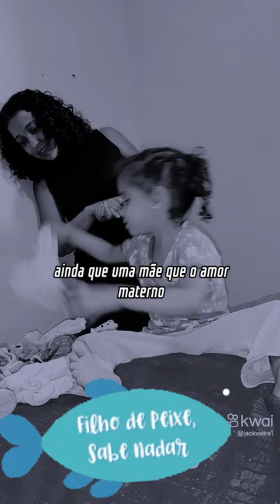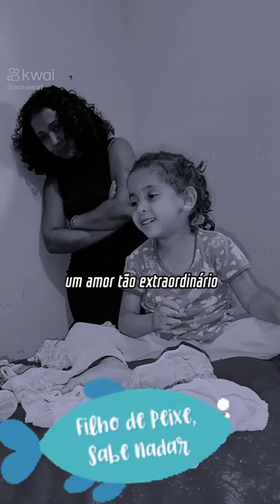filhos Amor incondicional